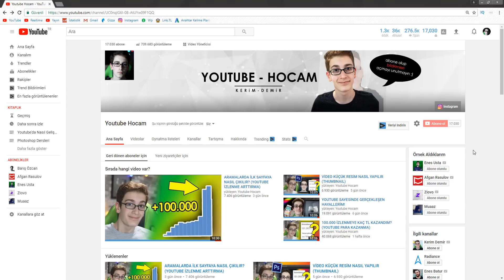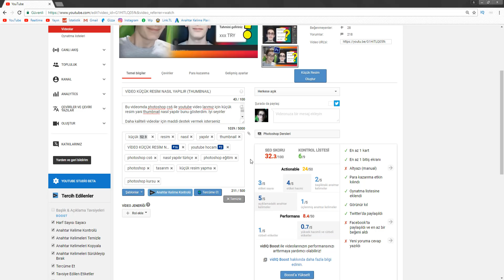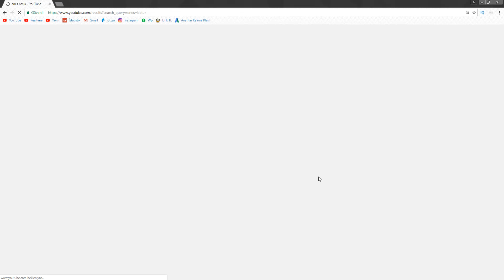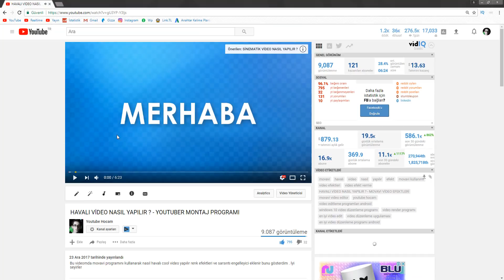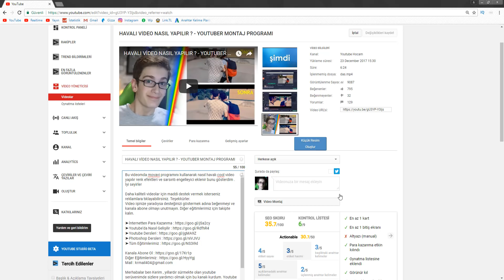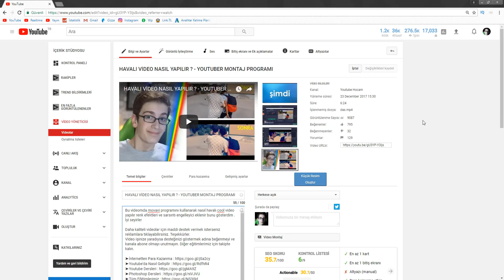ENES BATUR'UN KULLANDIĞI İZLENME ARTTIRMA YÖNTEMİ!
Bu videomda enes batur un kullandığı youtube izlenme arttırma da en iyi yöntemler den birini gösterdim. Kanalımız için izlenme yükseltme ve seo skoru yükseltme gösterdim . İyi seyirler